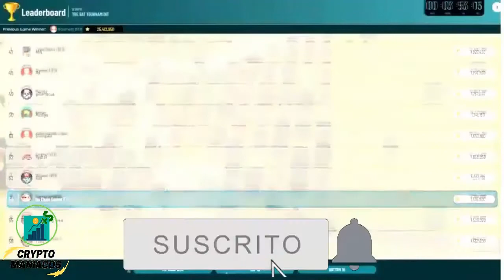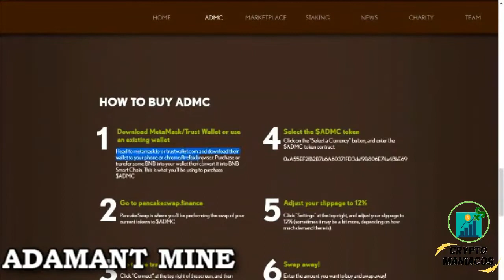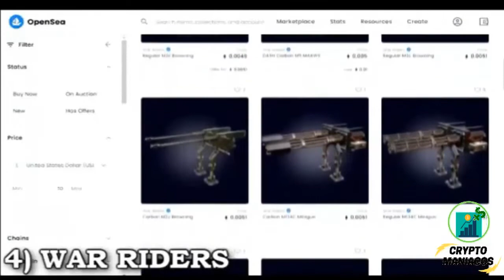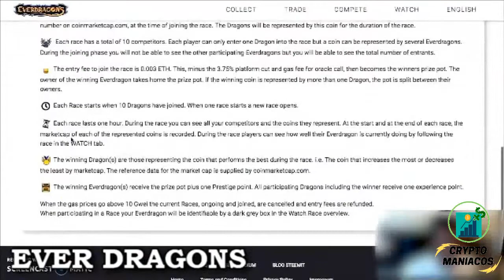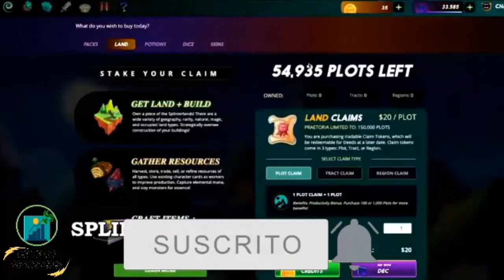¡¡6 JUEGOS NFT SIN o BAJA INVERSIÓN para GENERAR INGRESOS AHORA MISMO !! - MEJORES PLAY TO EARN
✅En este video te cuento 6 NFT GAMES para empezar a generar ingresos en criptomonedas.❤️

No olviden suscribirse y darle like al vídeo si es que les es de ayuda y les gusta, les mando un abrazo fuerte y cualquier duda aquí en los comentarios los apoyo :D
► ⚔️ SPLINTERLAND NFT Game ⚔️ - pay to play

¿QUIERES APOYAR CON UNA DONACIÓN?
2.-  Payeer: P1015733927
3.-  Bitcoin: 356w1LnfyapsQZorZeCWDkAaEYWFsTkWZJ
4.-  Bitcoin Cash: qpqfj8sql59698ptwgtspy46v7xf2qdr3g6j6u0zcd
5.-  Ethereum: 0x3892421FA768f75e453f7f8e0e05DBDb3080a8F4
6.-  Dash: XodsiBNfZnBSH88ej15d7LgWjL2ou15XQk
7.-  LiteCoin: MRuYNHSjCyWtiuivskJFsxSHbfMA4Law8r
8.-  DogeCoin: DC3vgBm2H6JL655JB1YA8FraLZ4JRPrmS3

-Mejores Páginas para GANAR DINERO por INTERNET

-Ganar dinero desde casa con/sin invertir